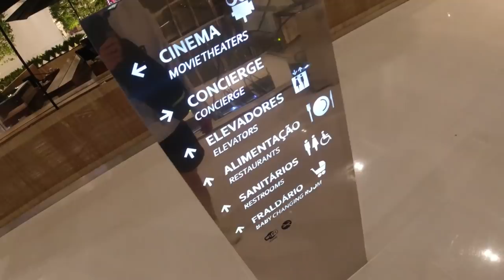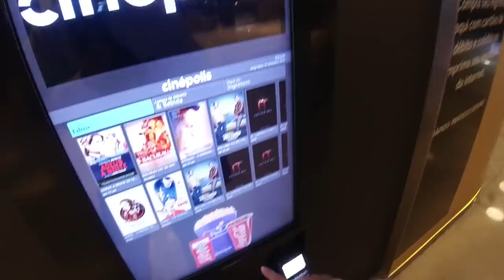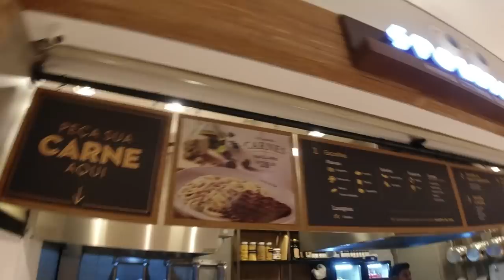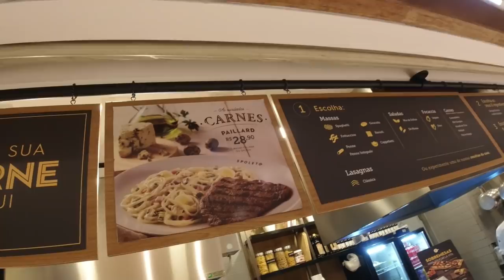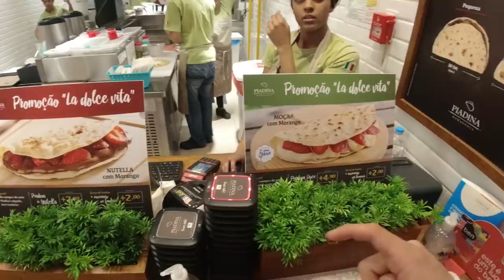DIRIGI UMA LAMBORGHINI PELA PRIMEIRA VEZ NO BRASIL !!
02582 Address : Lo&s # Rm 201 Donghwa Bldg 4 Wangsan-ro Dongdaemun-gu, Seoul, Republic of Korea